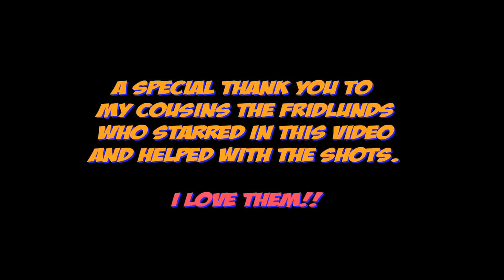Babysitting Little Angels | Laugh Therapy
Have you ever been a babysitter? Did you like babysitting? Were the kids on their best behavior like little angels or were they wild and cruel like little demons? I often wonder what is might be like to be a babysitter...

Comedy Skits from Laugh Therapy